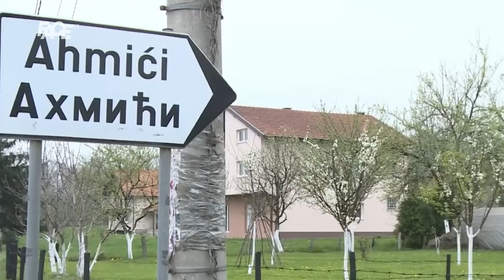30. godina od zločina u Ahmićima i Trusini: Krvavi 16. april i za Bošnjake i za Hrvate u BiH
30. godina od zločina u Ahmićima i Trusini: Krvavi 16. april i za Bošnjake i za Hrvate u BiH

Marketing, YouTube & Digital distribution:
EMDC Network